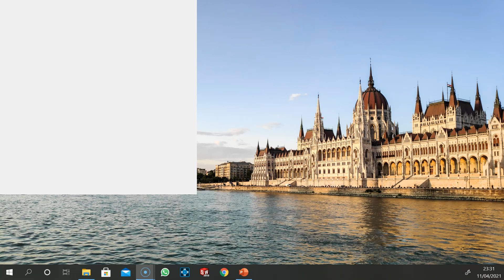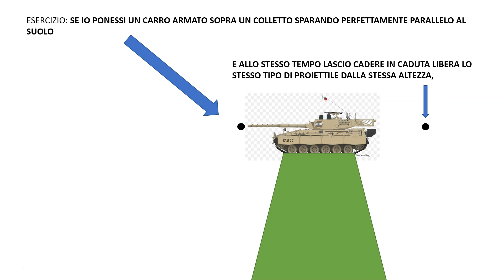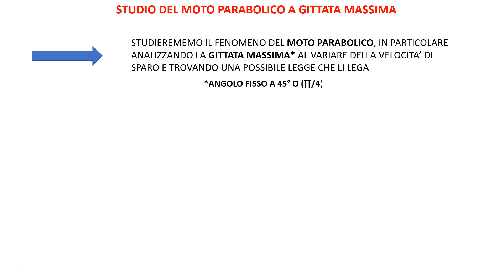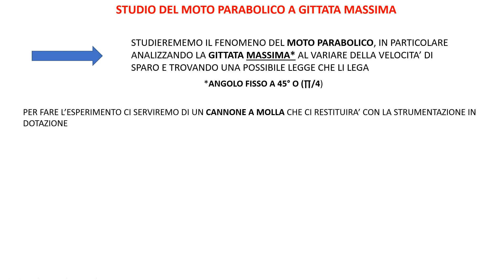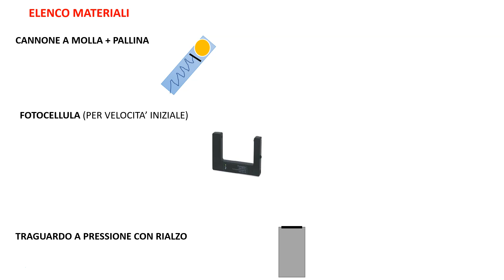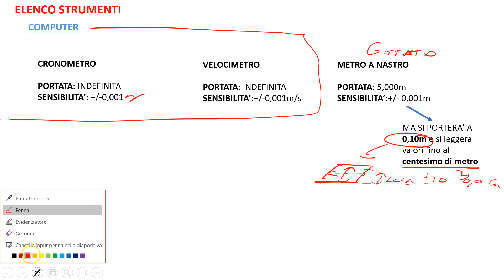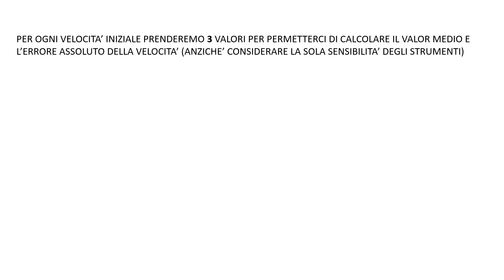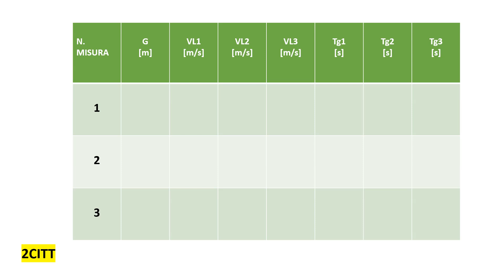Parte 1: INTRO moto parabolico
viene introdotta l'esperienza, con un breve richiamo alle conoscenze teoriche pre-acquisite (mrua + mru) anche tramite piccolo "indovinello". Verranno inoltre analizzati materiali/strumenti e le condizioni di progetto in maniera grafica, che saranno riprese nella "parte 2" della sezione